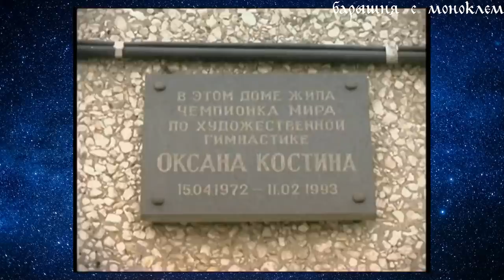Как ушла семикратная чемпионка мира ОКСАНА КОСТИНА в 20 лет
Окса́на Алекса́ндровна Ко́стина (15 апреля 1972, Иркутск, СССР — 11 февраля 1993, Москва, Россия) — советская и российская спортсменка. Представляла художественную гимнастику в индивидуальных упражнениях.

Мастер спорта международного класса (1989)[3], заслуженный мастер спорта СССР (1991), абсолютная чемпионка мира 1992 г. в Брюсселе. Неоднократная чемпионка мира и Европы в командном зачёте и в отдельных видах многоборья. Абсолютная победительница X Спартакиады народов СССР.

Трагедия, разыгравшаяся недалеко от аэропорта Домодедово 11 февраля 1993 года, потрясла всю страну. В этот день автомобиль «Москвич», в котором находились серебряный призер Олимпиады-1992 в Барселоне Эдуард Зеновка и семикратная чемпионка мира по гимнастике Оксана Костина, разбился в аварии.